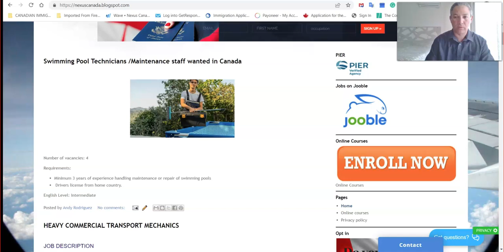Ofertas de trabajo para Tecnicos de piscinas en Canada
Para consultas rapidas dele un click al siguiente enlace:
Para obtener mejores resultados, por favor, pruébame entre las 4-6 pm hora del Este.

Por favor, agende una cita paga para evaluacion de su perfil y ver si califica para las oportunidades en Canada. Dele un click al siguiente enlace:

Would you like to book an online appointment with us to discuss your options for immigration to Canada?

Table of Contents:
0:05 - Intro
0:34 - Overview
1:19 - content
33:41 - Outro

Skype: nexuscanada